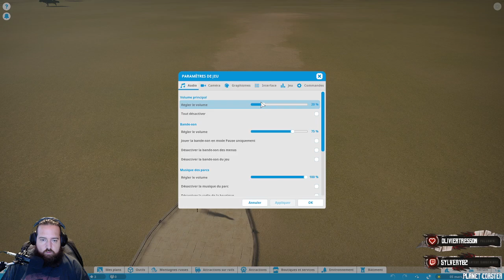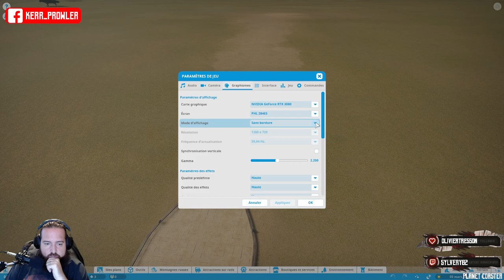[FR] Kerr_Prowler va monter son propre parc! - Planet Coaster [PC]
Bonsoir, Bonsoir, ce soir on va crée son propre parc comme on l'as toujours voulu! et ensuite on finira la soirée par un petit Days Gone tranquillou.
N'oubliez pas de cliquez sur le gros bouton rouge en bas a droite de la vidéo et de vous abonné ^^.